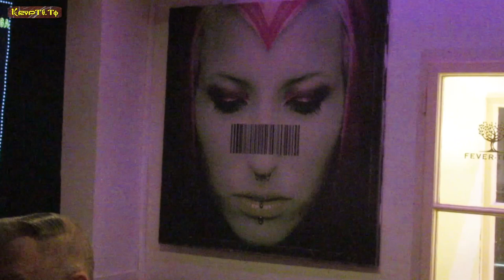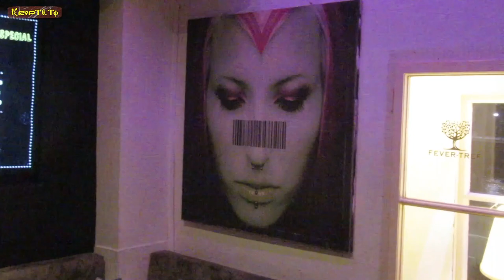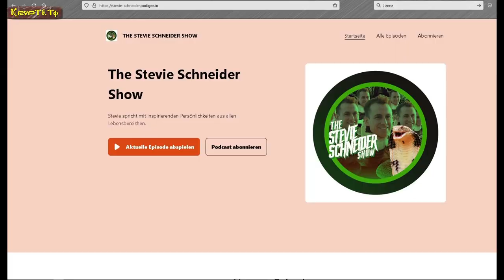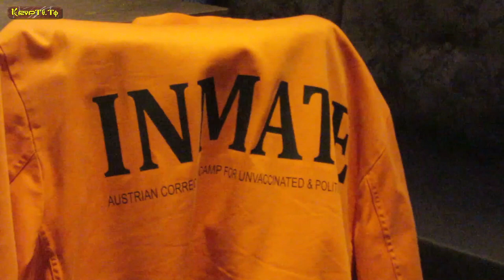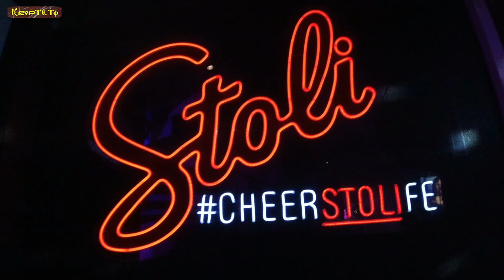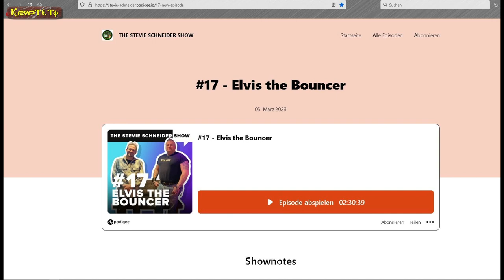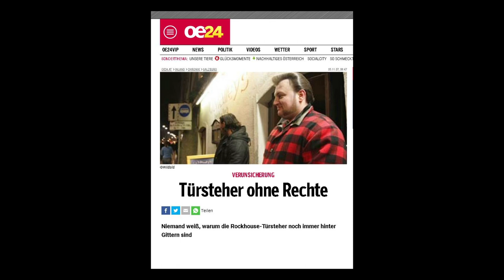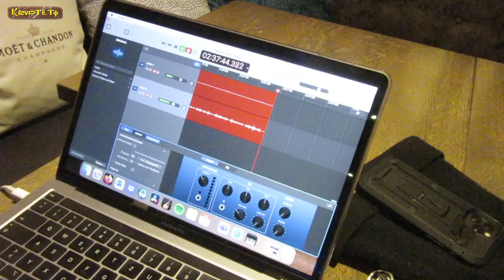ELVISTheBouncer -FSK 14-Version in der -The Stevie Schneider Show- im In-Lokal Watzmann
Am 27. Feb. 2023 nahm der Mountainbiker - Steve Schneider -
mit seinen Podcast Magazin - The Stevie Schneider Show -
im Szene-Club WATZMANN auf und sein Interview Gast ist
"ELVISTheBouncer-FSK 14-Version"